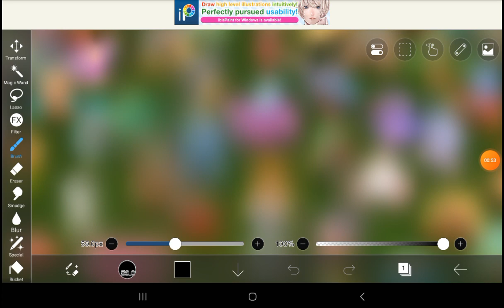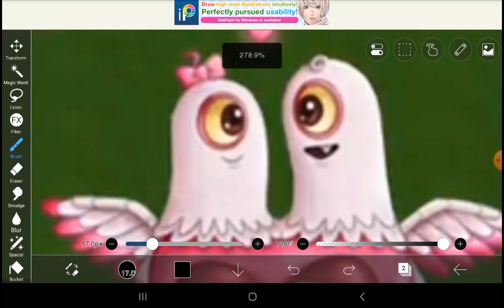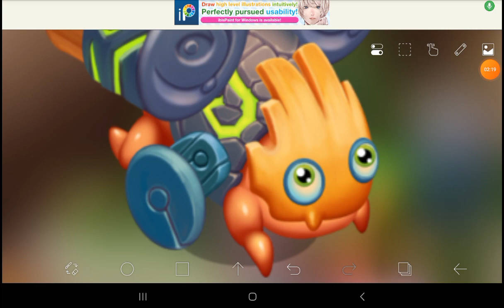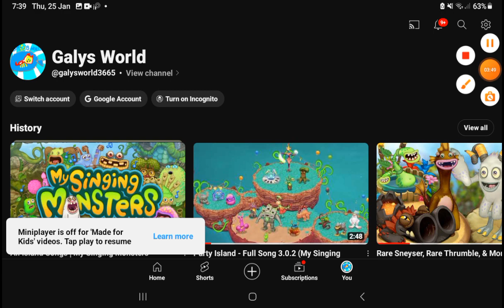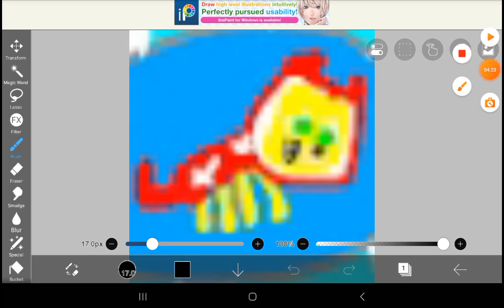whats new in dof?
hi it is me. galy. ive now have a face reveal.

-Timestamps-

0:00 the start
0:16 smoochle on the continent
1:39 bowhead on the continent
3:13 bowhead outer islands
4:08 prisimatic mimic
4:41 released in febuary. season of love 2024
5:03 Outro